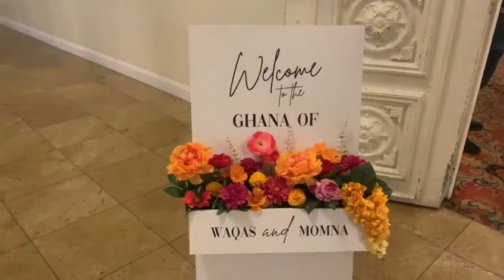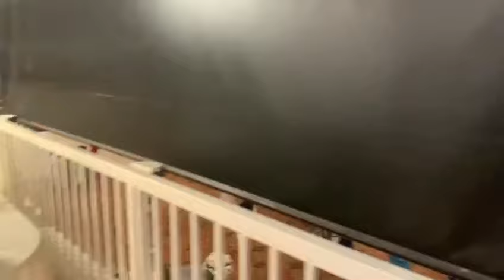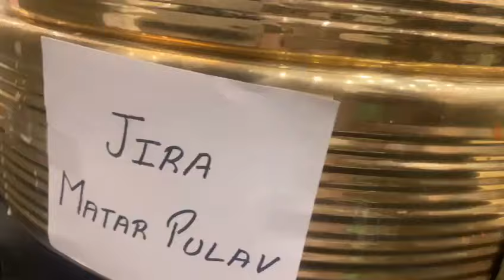America mein Waqas NawazKi Shaadi Dhoom Dhaam sy munaqid hui.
America mein Waqas Nawaz
Ki Shaadi Dhoom Dhaam sy munaqid hui.